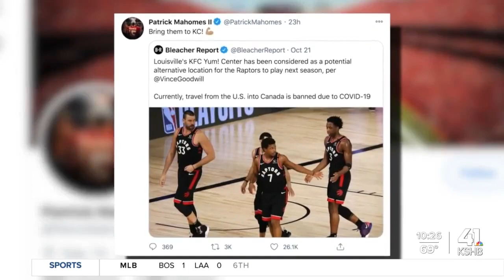Reign reborn: KC designer’s NBA team concept goes viral, energizes debate